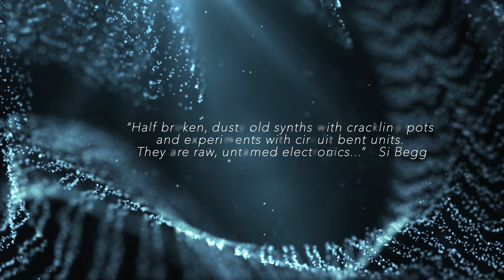Zero-G: Hauntology - Organic Electronica Trailer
Welcome to Hauntology - Organic Electronica by Si Begg.

Hauntology - a massive 3.2Gb of organic electronic music samples from acclaimed composer and producer Si Begg. The library is full of amazing abstract, melodic and percussive loops as well as weird effects, sweeps and tonal textures.

“A great collection of sounds from twisted drum loops and lo-fi hits to dirty abstract rhythms. For me though, it was the arpeggiated synths and sequences that blew me away, immediately usable, inspirational, and sounding great.
- Deadly Avenger, Composer, Music Supervisor